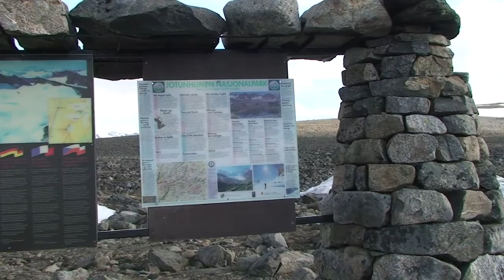Norway 여행(09)-Juvasshytta-Lom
Juvasshytta까지 올라갔다가 내려오는 여정은 이번 편 필름에 담겨있다